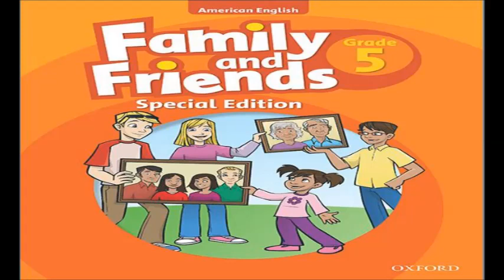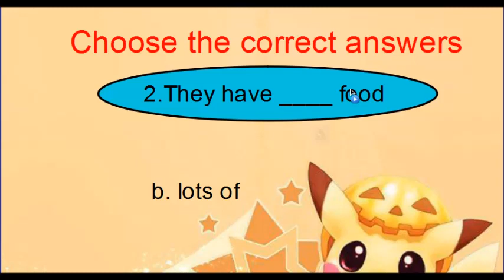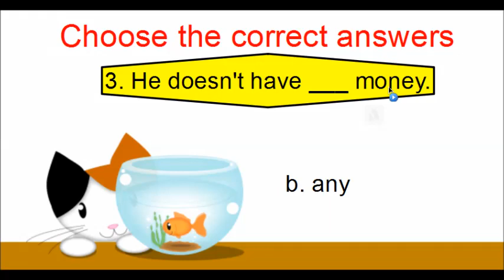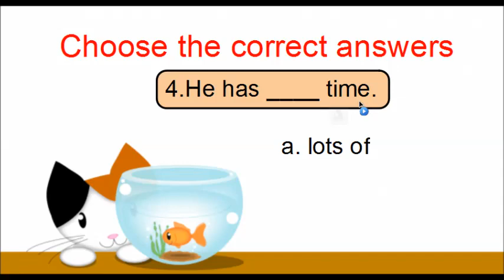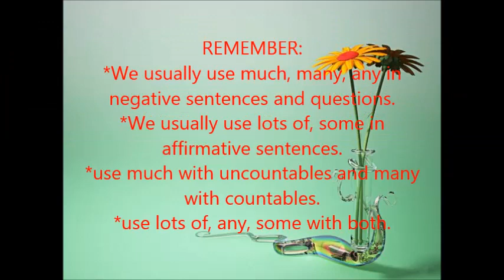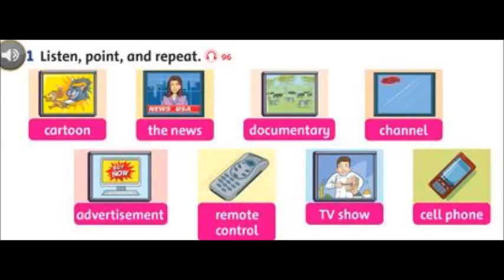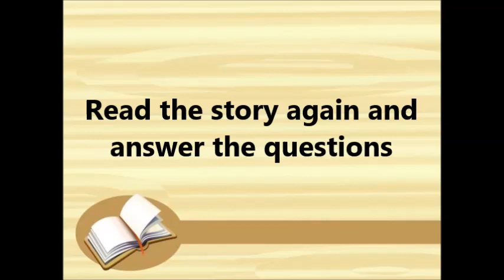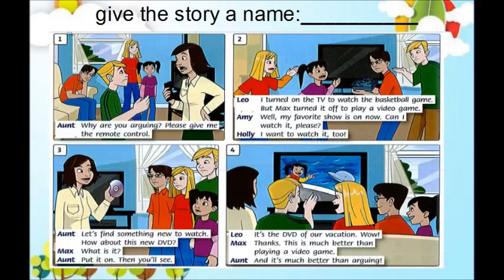GRADE 5 FAMILY & FRIENDS SE UNIT 11 LESSON 1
BÀI GIẢNG TIẾNG ANH TUẦN 27